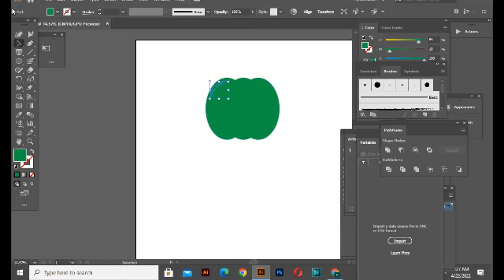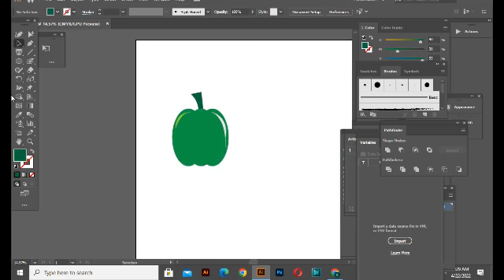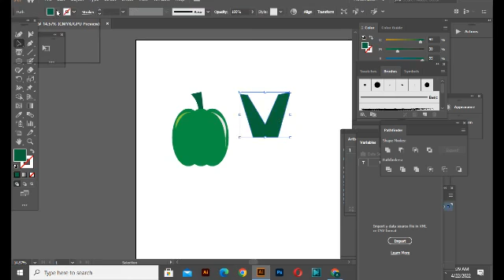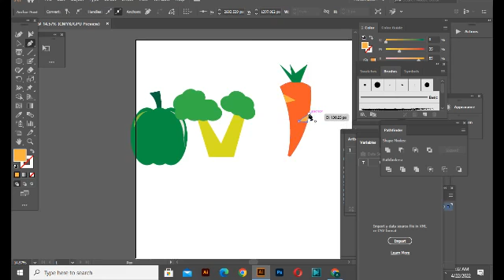how to draw vector vegetavle clip art in Adobe illustrator thumbneil